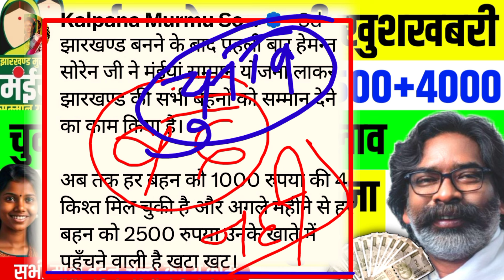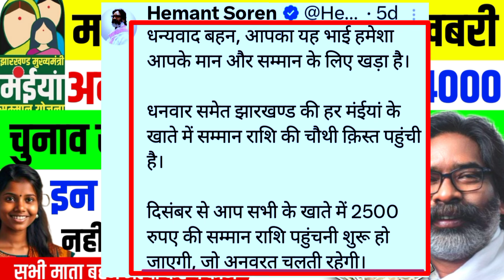22 नवंबर- वोट खत्म आज मिलेगा सबको पैसा | Maiya Samman Yojana Ka Paisa kab Milega | Maiya Yojana 2024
22 नवंबर- वोट खत्म आज मिलेगा सबको पैसा | Maiya Samman Yojana Ka Paisa kab Milega | Maiya Yojana 2024

Kab milega tisra kist
maiya samman yojana
Maiya Samman Yojana yatra
maiya samman yojana tisra kist kab aaegi
maiya samman yojana tisra kist kab milega
2000 rs milega
maiya samman yojana ka dusra kist kab tak aayega
Ab tak kyon nahi aaya dusra kist
maiya samman yojana
maiya samman yojana choutha kist kab aaegi
maiya samman yojana dusra kist kab milega
2000 rs milega
Maiya Samman Yojana 2nd kist
2nd kist kab milega
2nd kist kitna milega
Mukhiyamantri maiya samman yojana jharkhand
Gogo didi Yojana
go go didi Yojana
gogo didi Yojana 2100rs
bhajpa ka Gogo didi Yojana
gogo didi kya hai
gogo didi
gogo didi yojana ke bare mein bataiye
gogo didi Yojana form kab bharayega
gogo didi Yojana ka form kaha milega